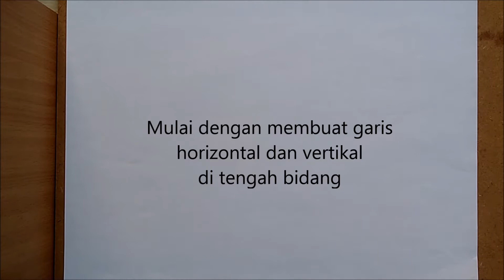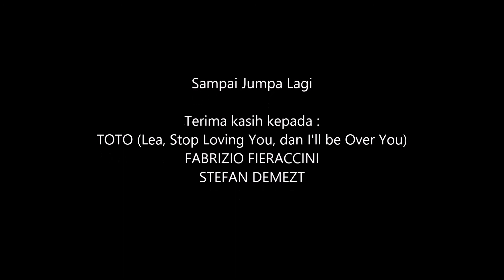Tutorial Menggambar Perspektif Satu Titik hilang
Halo semuanya
Masih banyak yang suka bingung menggambar perspektif 1 titik hilang, perspektif 2 titik hilang, dan perspektif 3 titik hilang. Dalam video ini saya akan menunjukkan kepada kalian salah satu studi menggambar saya - menggambar ruangan kamar, ini adalah cara yang bagus untuk meningkatkan dalam menggambar ruangan atau interior dan membuat gambar akhir kalian terlihat bagus. Dengan menggunakan metode perspektif satu titik hilang jadi lebih memudahakn dalam menentukan arah garis sehingga gambar tampak realistis.

Menggambar ruangan interior menggunakan metode perspektif satu titik hilang kali ini, saya akan mulai dengan membuat garis utama atau dasar sebagai garis hayal/ imajiner, dan tanpa menggunakan penggaris, kemudian saya akan sampai ke bagian outline juga. Saya menggambar tanpa menggunakan penggaris karena lebih merasa bebas, namun butuh keberanian untuk dapat melakukannya. Untuk mencapai itu perlu berlatih menggambar garis lurus secara konsisten. Cara melatih membuat garis lurus tanpa penggaris ada di video saya lainnya, bisa kalian lihat di link ini:

Saya menggambar ruangan kamar ini tidak sampai ke arsir, tetapi fokus pada struktur gambar ruangan secara tepat berdasarkan metode perspektif satu titik hilang. Yang penting adalah kalian bisa paham prinsip menggambar dengan metode tersebut.

Semoga video ini bisa membantu kalian meningkatkan kemampuan menggambar.

TOOLS / DRAWING MATERIALS
- Pensil Grafit (Graphite pencils) B, 2B, 3B, 4B
- Kertas HVS A3

MUSIK
1. Lea -Toto- Acoustic cover arranged by Fabrizio Pieraccini
2. I'll Be Over You -Toto- Guitar cover Stefan Demetz